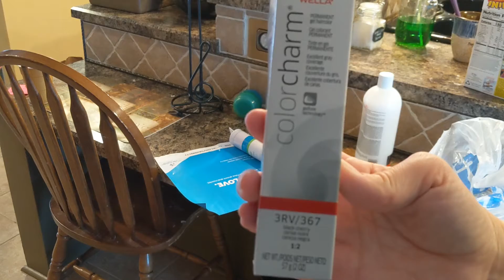NEW!! KITCHEN/MUDROOM CLEAN WITH ME/BIG MESS/CLEANING MOTIVATION!!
NEW!! KITCHEN/MUDROOM CLEAN WITH ME!!
HUGE MESS!! CLEANING MOTIVATION!!

IN THIS VIDEO I'M GOING TO TACKLE MY VERY MESSY KITCHEN AND MUDROOM!
COME ALONG AND CLEAN WITH ME!